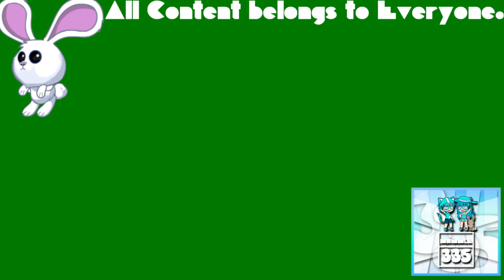(REQUESTED) GTA Vice City Opening Intro in Videoup V14